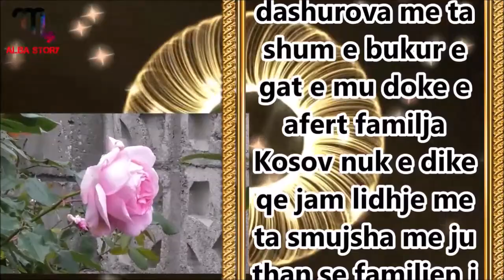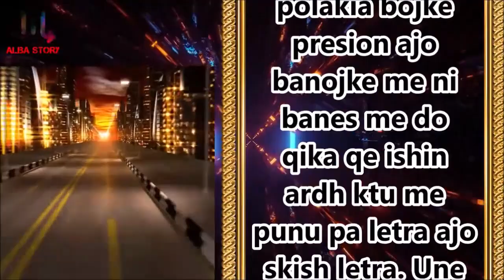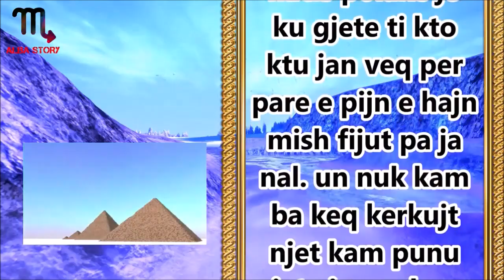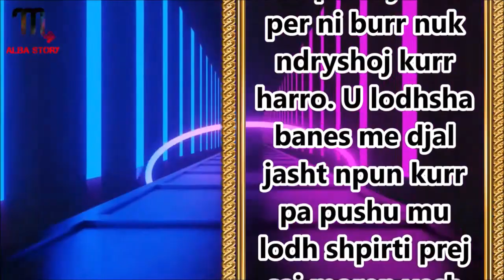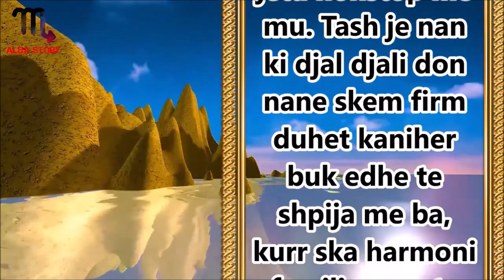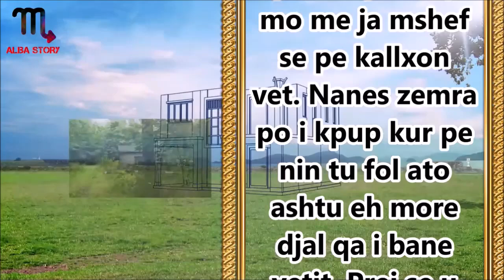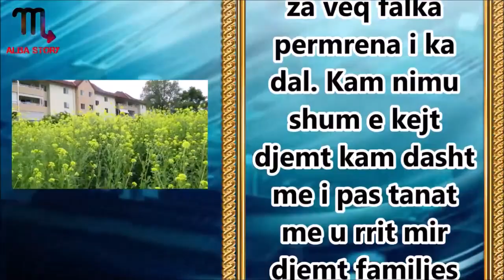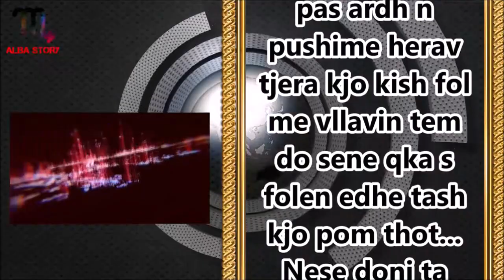Polakes ja lypa ajo mtha menjehere po sepse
Une kam nje Shoqe nga Polonia dhe eshte nje Vajze shume e zgjuar kam qene ne pushime atje dhe kemi ndenjur bashke tere kohes